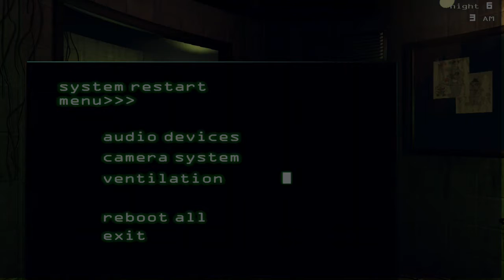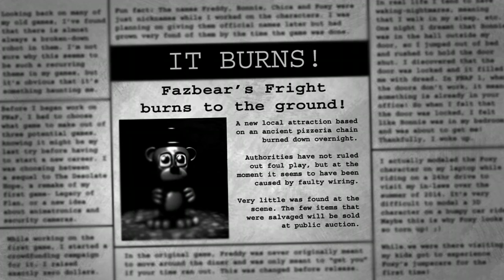FNaF 3 Aggressive Nightmare Mode Completed